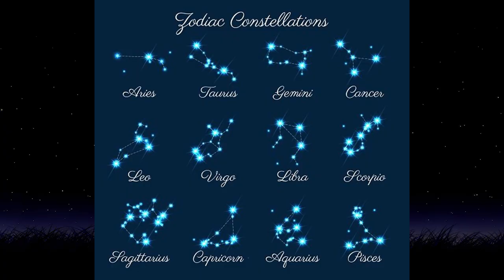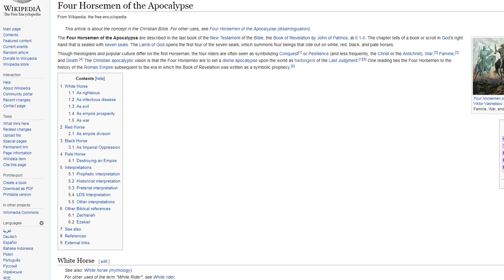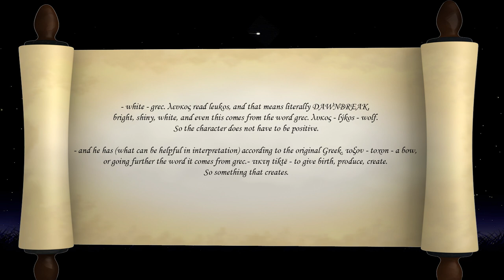Repaint! Sagittarius Custom OOAK Monster High doll Apoxie Sculpt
Sagittarius 22 XI - 21 XII
Sagittarius is the ninth sign of the zodiac.
a constellation already known in antiquity, depicting a centaur, half-man, half-horse, with an arched bow and arrow. Its origins can be sought from the Sumerians who saw the god of war in it. The period in which Sagittarius reigned, preceded the winter solstice, thus represented the psychic energy that was to help in achieving coherence and synthesis, enlightenment and inner asceticism. The sign was considered the emblem of a philosopher - prophet and perfect man, where the combination of the body (horse), soul (torso) and mind (arrow) was a harmonious combination.
In the Middle Ages it was also a symbol of Christ and a white knight known from the Apocalypse.
I did not want to duplicate the image of the Sagittarius as a centaur. Although I really like these magical beings, the white rider from the Apocalypse speaks to the convention of horror.